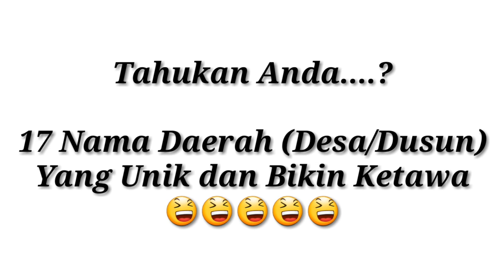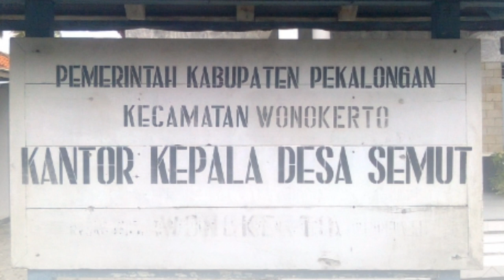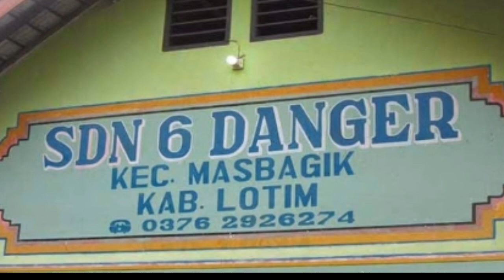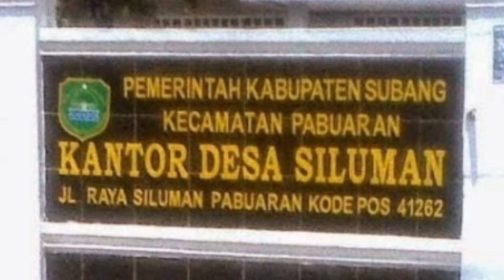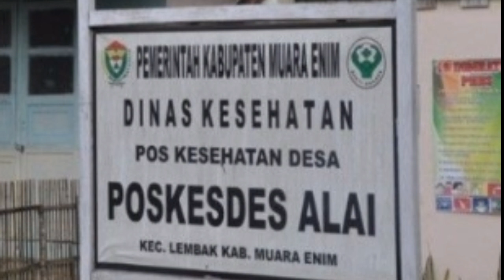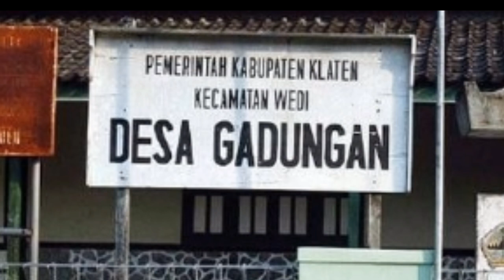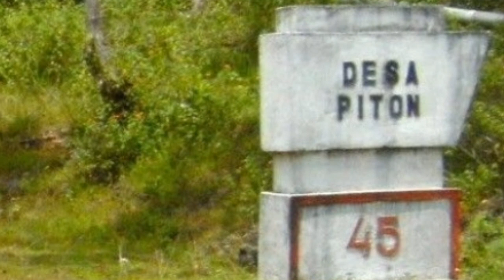17 Nama Desa Unik Bikin Ketawa Di Indonesia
Video ini tidak Bermaksud Menyinggung dan Melecehkan Murni sebagai Informasi memperluas Wawasan Tentang Pengetahuan Desa dan Ke_ unik_an Desa di Indonesia.

semoga Bermamfaat Amien